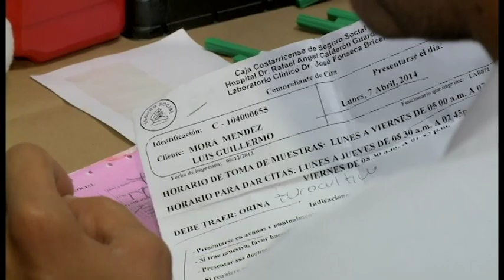CCSS ratificaría decisión de que entidad asume EBAIS del este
La Junta Directiva de la CCSS suspendió el tema de los EBAIS del este administrados por la UNIBE este jueves luego de que así lo solicitaran representantes de UCCAEP, ahora deberán tratar el tema el lunes en sesión extraordinaria.